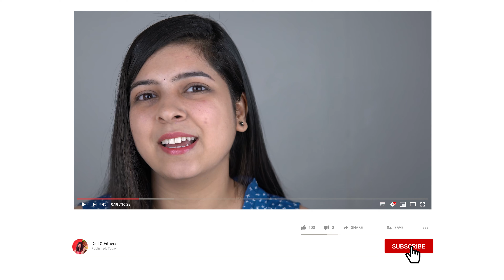How to Avoid Overeating in Hindi? | Diet to Avoid Overeating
Overeating can lead to serious physical, mental and medical consequences that you'll find very hard to get out of. Hence, in this video, I'll give you a diet plan that will help you avoid overeating. The video and the diet plan to stop overeating is in Hindi so that every Hindi-speaking person can enjoy and learn how to avoid overeating food.

00:00 Introduction
00:28 Fiber
02:15 Protein
04:02 Dry Fruits
06:09 Eat Slowly
03:48 Avoid FAD Diet
08:43 Healthy Fats
09:30 What to Avoid
10;25 Don't skip